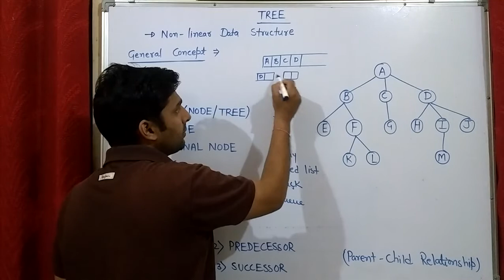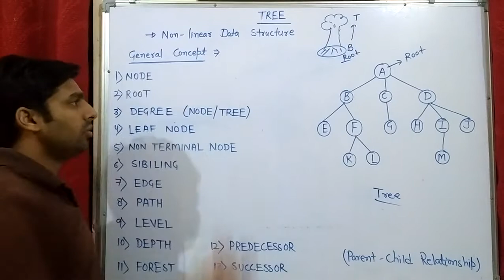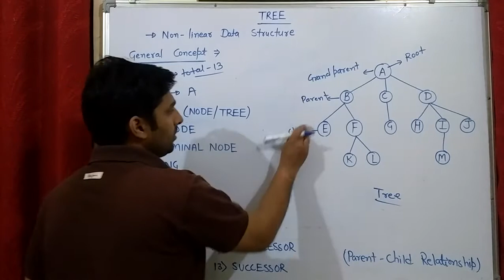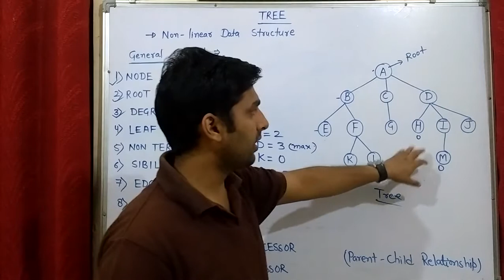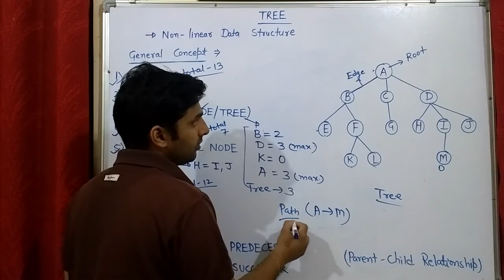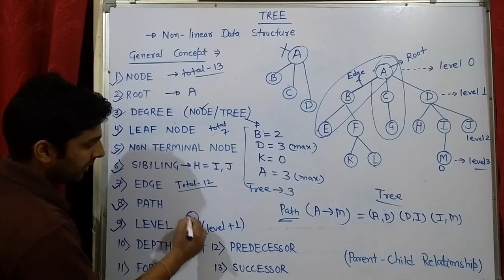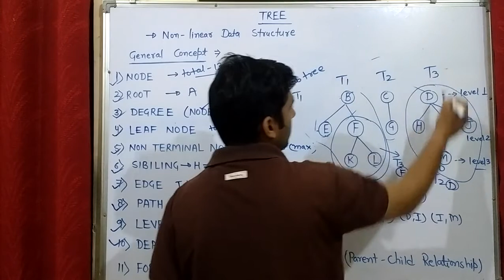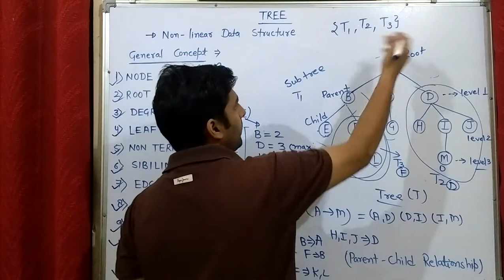CS301 GENERAL CONCEPTS OF TREE BY SH. PRANJAL BANSAL LECTURER CSE GWPC BHARATPUR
Subject Code: CS 301
Subject Name: Data Structure and Algorithm
Unit No.: 5
Unit  Name: Tree
Topic No.: 5.1
Topic Name: General Concepts (Root, Node, Level, Depth, Sibiling, Leaf Node, Non-Linear DS, Parent-Child)